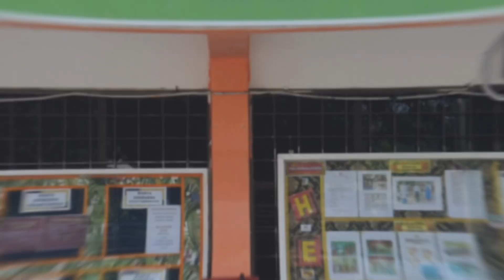SMK Durin Terima Kunjungan YB Mesyuarat Agung Pibg 2022